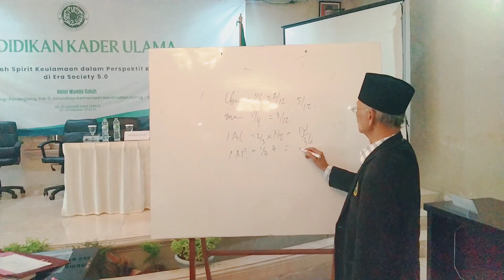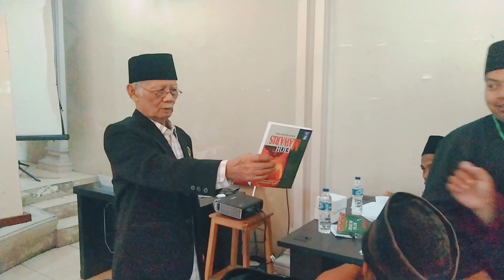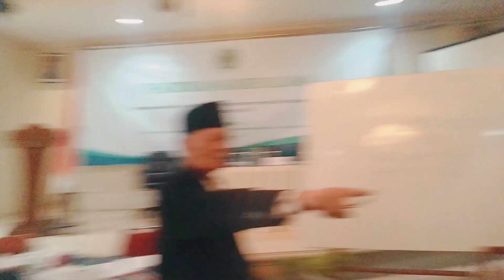PROF. SUPARMAN MENGUJI ILMU FARAIDH & ILMU ALAT PESERTA PKU || PKU MUI BANTEN 2022